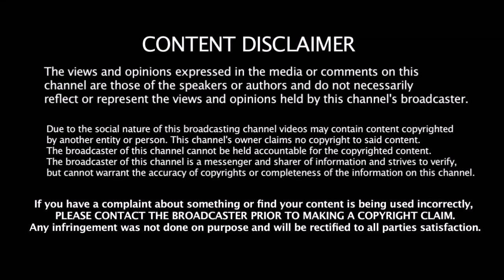IND vs WI முதல் டெஸ்ட் போட்டிக்கு இந்திய அணியின் கேப்டன் அதிரடி மாற்றம்